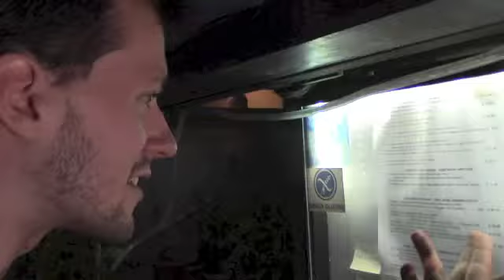Off-Color Comedy: A Romantic Evening With Andrew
One lucky donor wins a virtual date from Italy with Off-Color's most eligible bachelor!